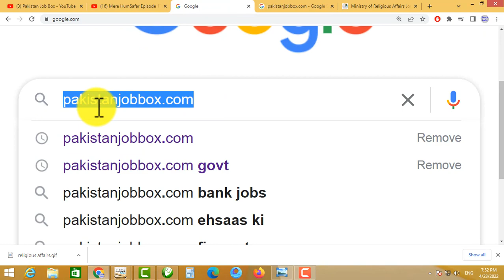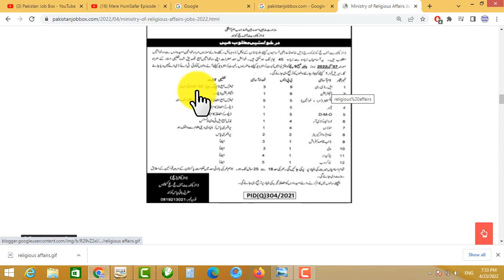Ministry of Religious Affairs Jobs 2022 | latest government jobs in Pakistan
cda jobs
wapda
wapda jobs 2021
wapda jobs
hec jobs
hec careers,

Ministry of Religious Affairs Jobs 2022 | govt jobs 2022

Newspaper

Jang

Posting Date

22nd April 2022

Location:

Pakistan

Education:

Primary, Middle, Matric

Address;

Ministry of Religious Affairs

Last Date

07th May 2022

Latest government jobs 2022 were announced in the ministry of religious affairs. These are the latest jobs in the ministry of religious affairs which were included in the newspaper of Jang on 22nd April 2022.  These are also the latest government jobs in pakistan. The required education for these latest govt jobs 2022 in Pakistan is middle, matric and intermediate. Candidates belonging to Balochistan can apply for these latest ministry of religious affairs jobs. The possible last date to apply on these latest government jobs in pakistan 2022 is 07th May 2022

=== BPS-09 ===

03 Lower Division Clerk

01 Electrician

=== BPS-05 ===

05 Vaccinator

01 Plumber

01 Duplicate Machine Operator (DMO)

=== BPS-04 ===

01 Driver / DR

01 Moazzin

=== BPS-02 ===

02 Khadim / Water Carrier

=== BPS-01 ===

03 Naib Qasid / Farash

03 Mali

04 Chowkidar

05 Khakroob

The above mentioned posts were vacant in the ministry of affairs which include naib qasid jobs in nab 2022, stenotypists jobs in nab 2022, upper division clerk jobs in nab 2022, lower division clerk jobs in nab 2022, cashier jobs in ministry of religious affairs 2022.

How to Apply:

Willing candidates download the form below and fill the form and send it to the official address of ministry of religious affairs